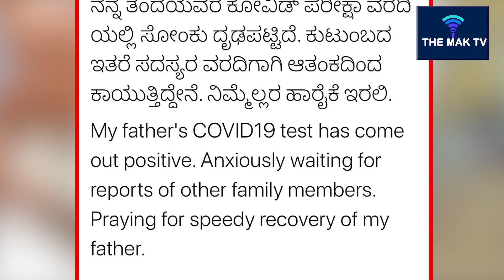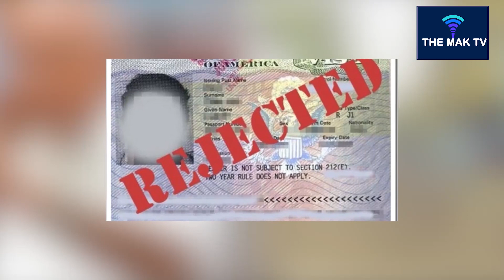THE MAK TV | THE MAK NEWS | SEALDOWN | MLC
Exclusive news from The Mak News on MLC, Corona, Mukesh Ambani, Dr Sudhakar and Family, Neha Kakkar, Galwan, Schools and College, Jammu And Kashmir, H1-B Visa